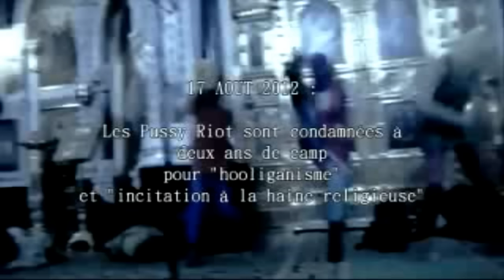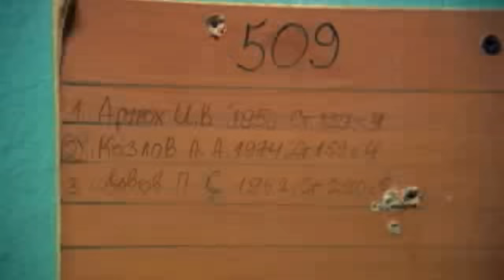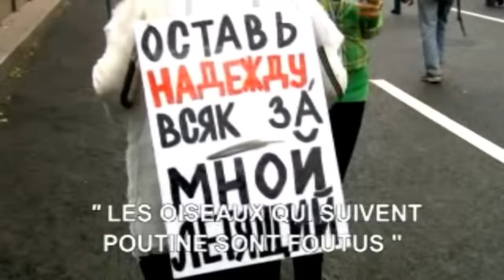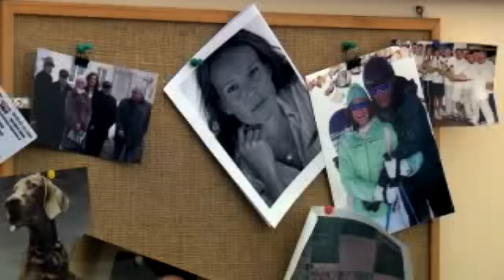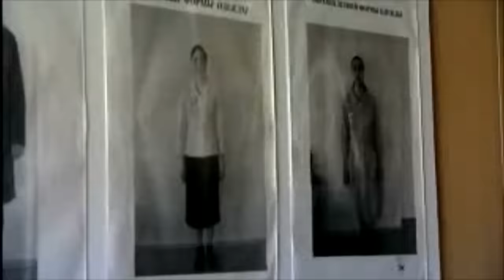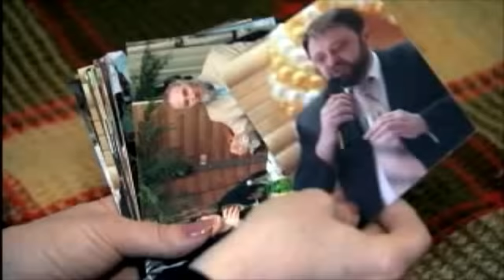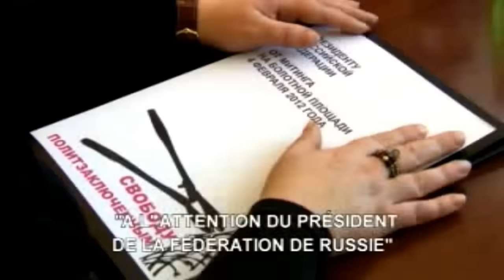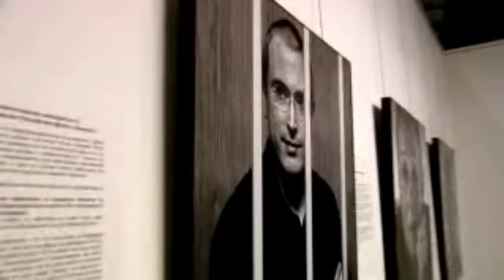Les Prisons Russes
Depuis sa réélection à la Présidence de la Fédération de Russie en mars dernier, Vladimir Poutine nous renvoie une image inquiétante de son pays. Une démocratie inachevée où manifester ses opinions politiques peut désormais coûter cher : dommages, intérêts et privation de liberté. Particulièrement exposés, les chefs d’entreprise qui défient l’oligarchie en place et la toute puissante bureaucratie. Une Russie procédurière où 99% des décisions de justice aboutissent à une condamnation, plus encore que sous Staline.
Conséquence directe : la Russie affiche le deuxième taux d’incarcération au monde, avec plus de 800 000 détenus, dont près d’un tiers d’innocents, selon les défenseurs des droits de l’homme. Malgré les réformes amorcées par Dimitry Medvedev, les condamnations pour « crime économique » ne reculent pas : selon les chiffres officiels, 1 entrepreneur sur six a déjà été poursuivi pour crime économique.